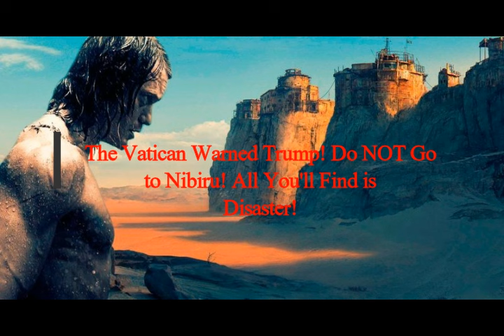The Vatican Warned Trump! "Do NOT Go to Nibiru! All You'll Find is Disaster!" Claims!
3) FACEBOOK:  f / mlordandgod2..  .!
4)TWITTER:      / mlordandgod​​​​​​..  .